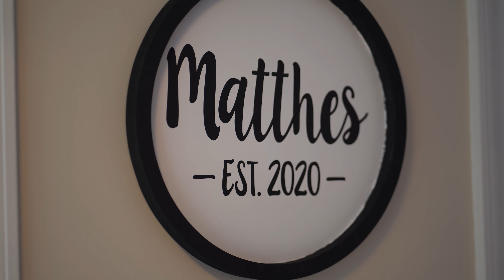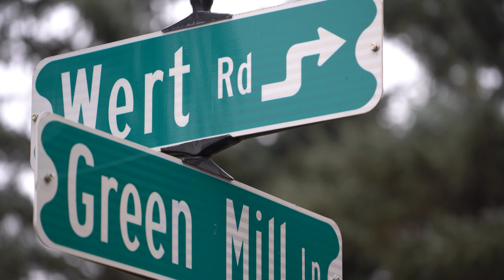James and Kelsey's Wedding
James and Kelsey were married on September 26th, 2020. This couple embodies the meaning of selflessness. Their wedding was filled with laughter, memories, and a ton of pizza references! Cheers to the bride and groom!